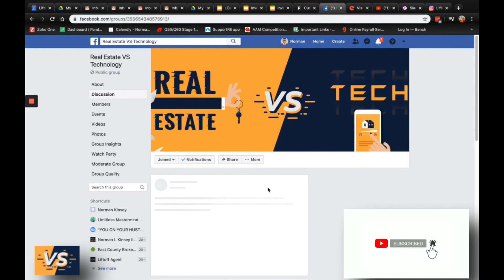Dino Zuzic | Broker Associate | RE vs Tech - Episode #24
Welcome to Real Estate Vs Technology a podcast that gives you insights into what top-performing real estate agents are doing to scale, grow and automate there business.

We will be interviewing agents all across the country asking them the hard questions to get to how they became successful and stay successful over the years.

Today we are Featuring:
Dino Zuzic

Join our Facebook community page for behind the scenes and tips on what other top agents are doing today to grow their businesses!